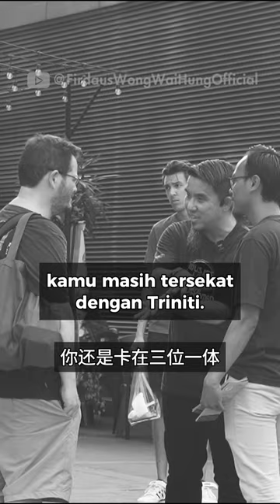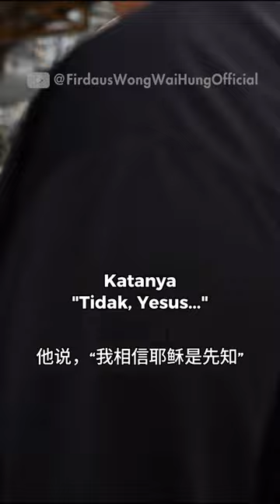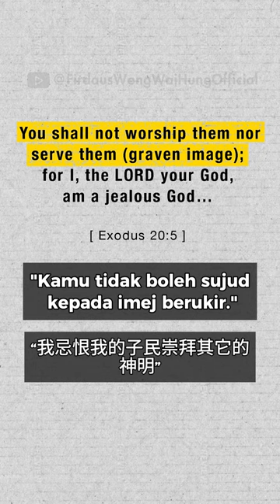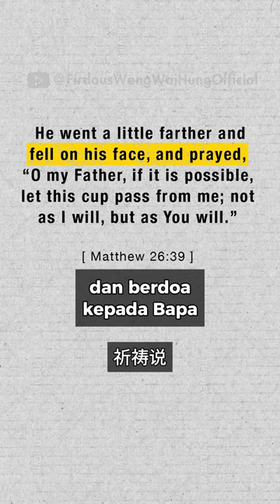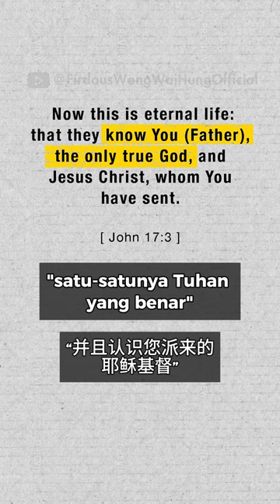Lelaki Cina-British Yang Dekat Dengan Islam Tetapi Sangkut Di Triniti